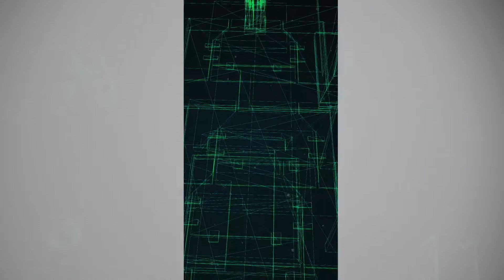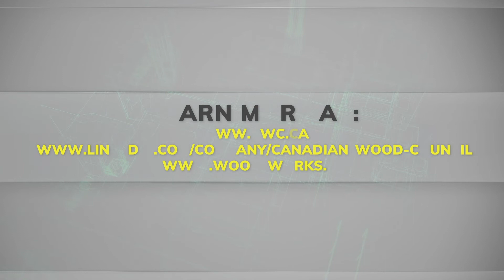Tech Talk- Opportunities for Mass Timber in the Canadian Market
Curious about the opportunities of mass timber? How strong is it? Is it cost effective? Any biophilic benefits?

You asked and we answered. Check out our 2 minute Tech Talk video on mass timber with Jennifer Yu!